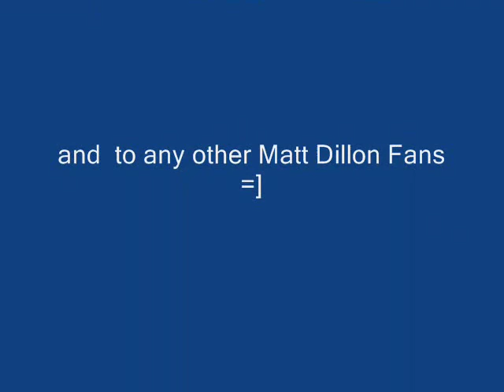Matt Dillion- I'm Too Sexy